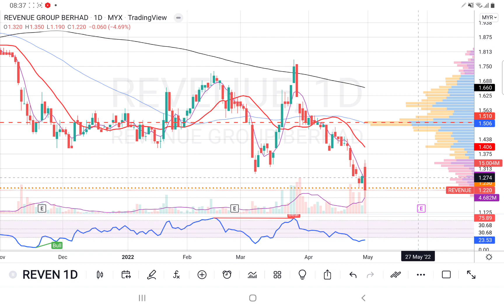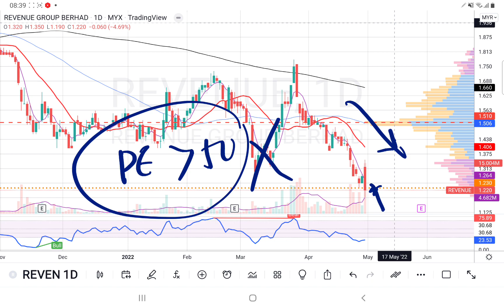30042022 REVENUE 股价跌破52周新低，PE才是超过50. 盘后技术分析.